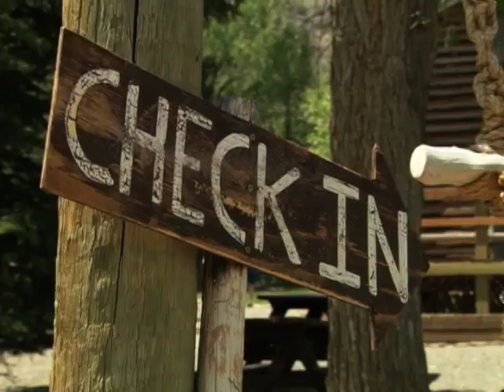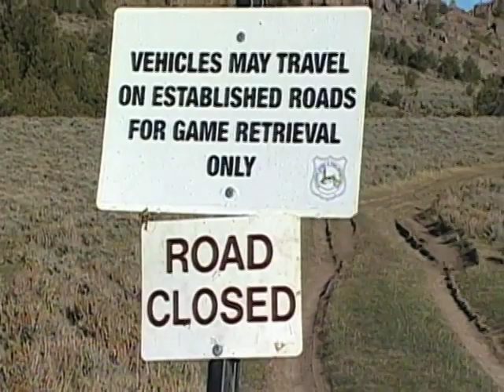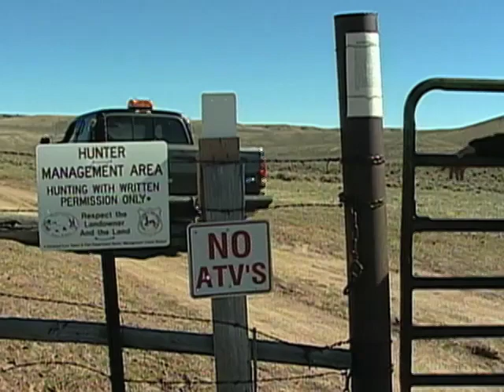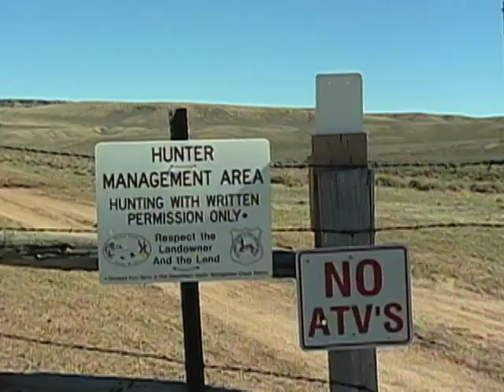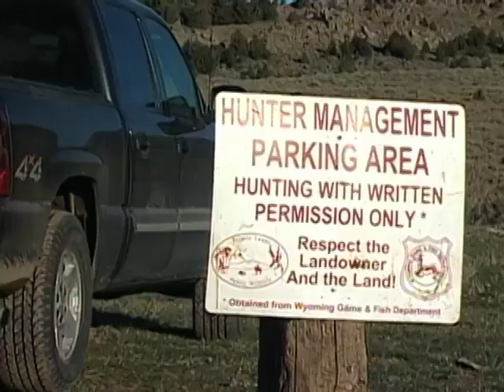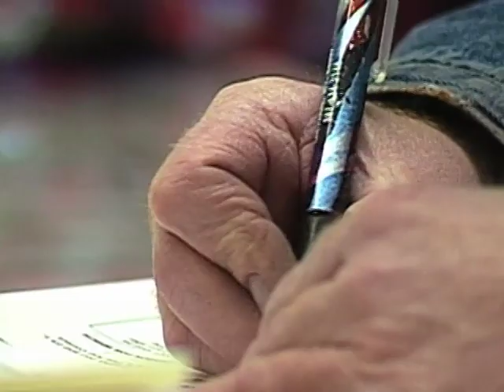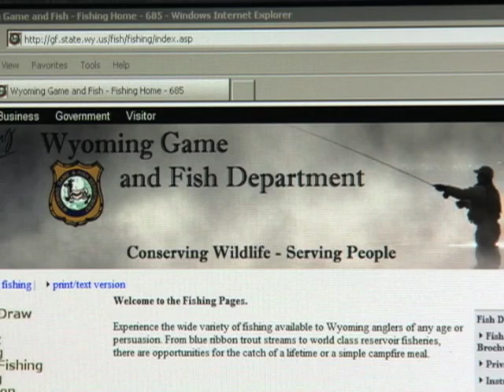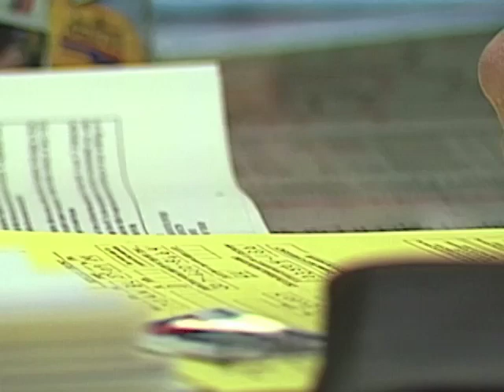Wyoming Wildlife TV #8--Recruiting Hunters and Anglers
Hunter and Angler Recruitment and Retention: Why are we losing hunters and anglers?
Nationally, the number of people participating in hunting and angling is decreasing. Even in Wyoming, where hunting and fishing are a way of life, fewer people hunt and fish today than historically. Hunters and anglers are critical to the future of wildlife in Wyoming and across North America. They provide the bulk of the funding for conservation and management, as well as much of the political clout to get things done for wildlife. This episode of Wyoming Wildlife TV looks at some of the reasons behind this decline, the fiscal and societal impacts, and programs to get more people involved in the outdoors.